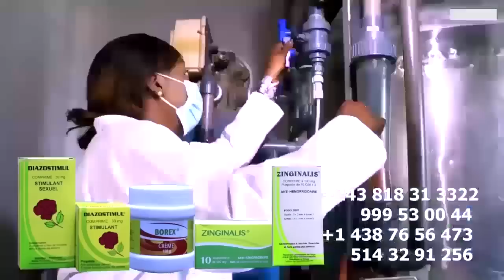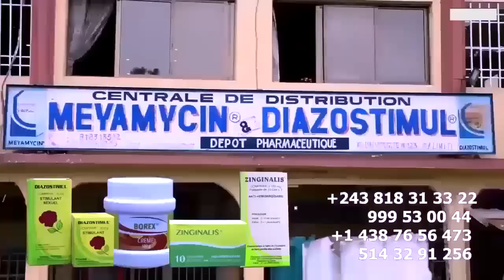Apres 8 Jours D'Hospitalisation OLIVERA Surprend HERITIER WATA Na Concert Ya ORLEANS Nako Kima Té